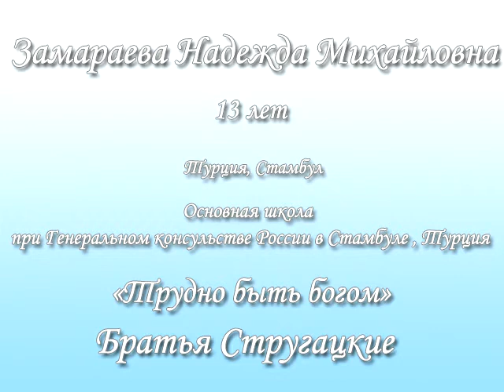Замараева Надежда "Трудно быть богом" Братья Стругацкие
Видео для международного конкурса "Живая классика"